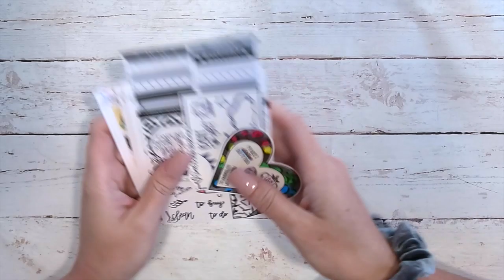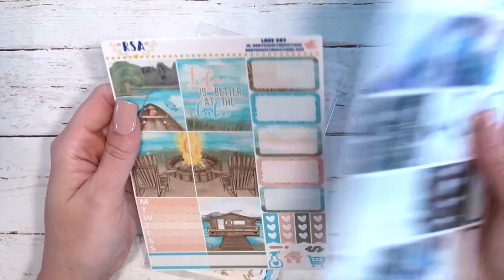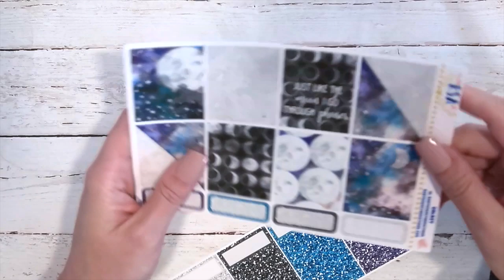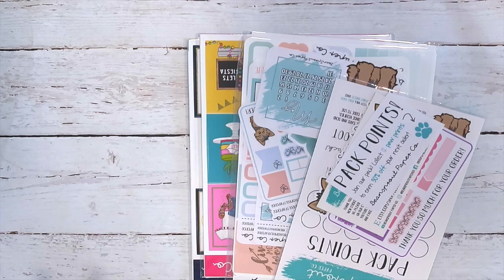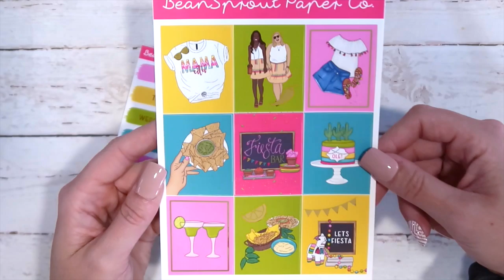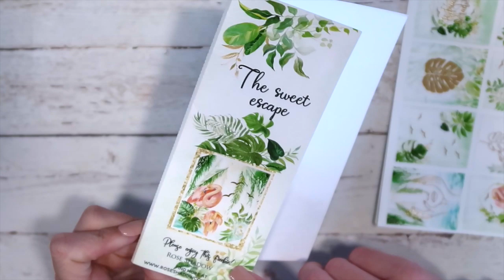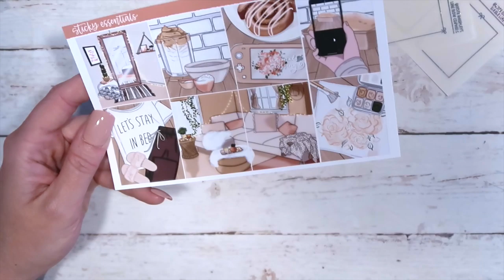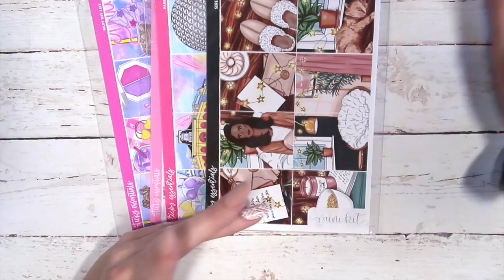Planner Sticker Haul | Ultimate Planner Sale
Shops Mentioned:
MadeWithSouthernLuv-

Grove Collaborative -
Free 5 piece gift set  + $10 off your next order!

HelloFresh -
$40 off your first box!

Frequently Mentioned Items -
Dyson V8 Cordless Vacuum
Lemon Dish Soap
Printer Paper for Inserts -
Couch Cleaner -

Furniture -
Coffee Table -